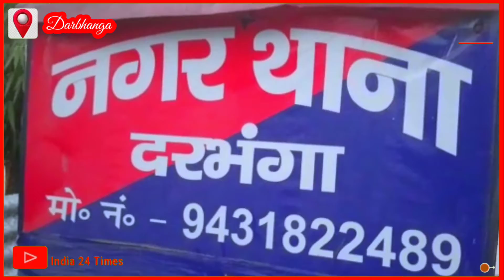BPSC Paper Leak मामले का तार Darbhanga से जुड़ा 2 लोगों के साथ की गई पूछताछ दोनों का Mobile जप्त।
BPSC paper leak : दरभंगा पहुंची ईओयू टीम, पूछताछ के बाद दो भाइयों के मोबाइल जब्त।

आफताब किसी रिश्तेदार की शादी में शामिल होने करमगंज मोहल्ले में गया था। रात करीब दो बजे घर लौटने पर उसे इसकी जानकारी मिली। इसके बाद वह नगर थाने पहुंचा। वहां दोनों भाइयों से गहन पूछताछ की गयी।

बीपीएससी पेपर लीक कांड में आरोपित मो. आफताब उर्फ राजा से शनिवार देर रात दरभंगा जिले के लहेरियासराय नगर थाने में पूछताछ की गई। गहन पूछताछ के बाद रात में ही उसे छोड़ दिया गया। बता दें कि आर्थिक अपराध इकाई (ईओयू)  की चार सदस्यीय टीम ने स्थानीय पुलिस के सहयोग से शनिवार रात करीब 10 बजे लालबाग स्थित अंसारी मोहल्ले में छापेमारी की। मो. आफताब के घर पर नहीं मिलने पर पुलिस उसके भाई मो. रिजवान को हिरासत में लेकर थाने पर आयी।

आफताब किसी रिश्तेदार की शादी में शामिल होने करमगंज मोहल्ले में गया था। रात करीब दो बजे घर लौटने पर उसे इसकी जानकारी मिली। इसके बाद वह नगर थाने पहुंचा। वहां दोनों भाइयों से गहन पूछताछ की गयी। ईओयू के अधिकारियों ने उनसे कई सवाल किए। उन्होंने ईओयू के अधिकारियों से कहा कि बीपीएससी पेपर लीक कांड में उनकी कोई सहभागिता नहीं है। पुलिस को कोई गलतफहमी हुई है।

आफताब और उसके भाई रिजवान का मोबाइल फोन जब्त कर दोनों को छोड़ दिया। साथ ही उनसे कहा गया कि दोनों मंगलवार को पटना ईओयू के कार्यालय में आएं। फिलहाल ईओयू की टीम दोनों भाइयों के मोबाइल फोन को खंगालने में जुटी हुई है। बता दें कि आफताब अपने भाई के साथ लालबाग में ही टायर पंक्चर बनाने की दुकान चलाता है।

एसएसपी अवकाश कुमार ने बताया कि ईओयू की टीम शनिवार रात को मो. आफताब की तलाश में दरभंगा पहुंची थी। टीम को पुलिस बल उपलब्ध कराया गया। इस दौरान टीम के साथ दरभंगा पुलिस का टेक्निकल सेल भी मौजूद था। ईओयू के अधिकारियों को आगे भी हर तरह से सहयोग किया जाएगा।